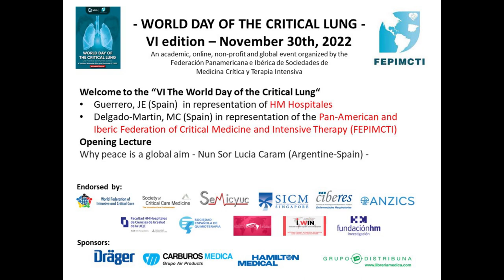sesion INAUGURAL- WDCL 6ta edición- 2022 - ESPAÑOL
El día Mundial del Pulmón Crítico, es una iniciativa academica, gobal, on-line, gratuita, sin fines de lucro organizada por la Federación Panamerica e Ibérica de Sociedades de Cuidados Intensivos con el objetivo de mejorar la asistencial del paciente respiratorio críticamente enfermo. mas información